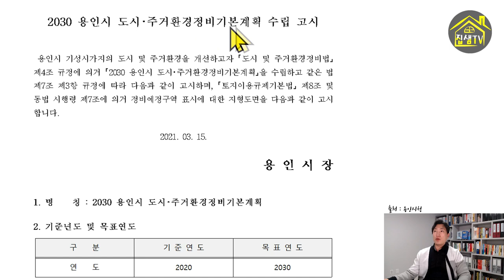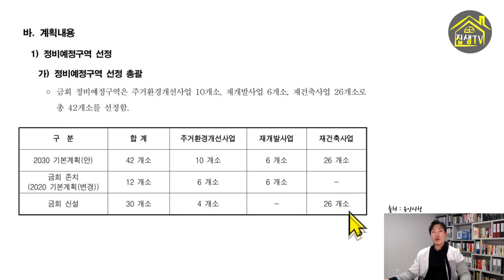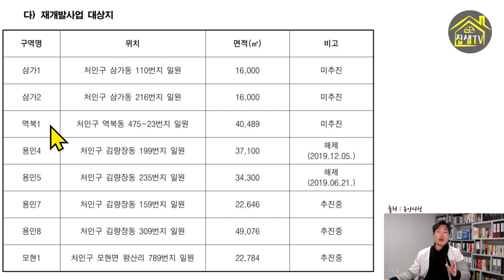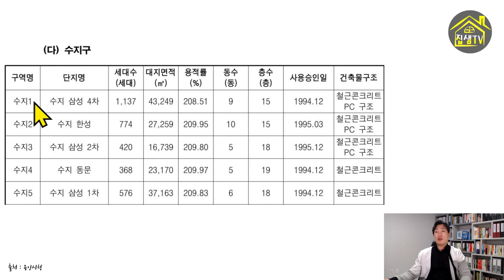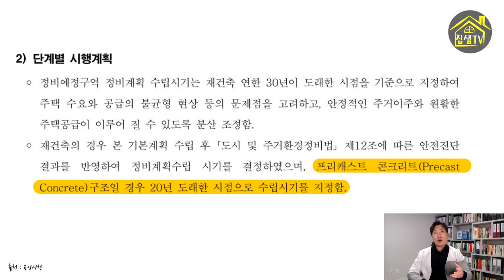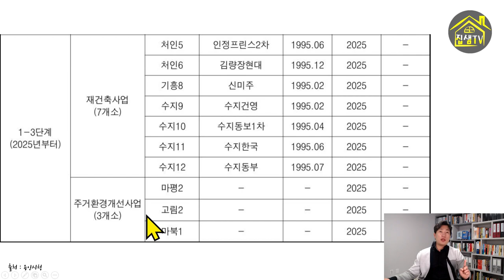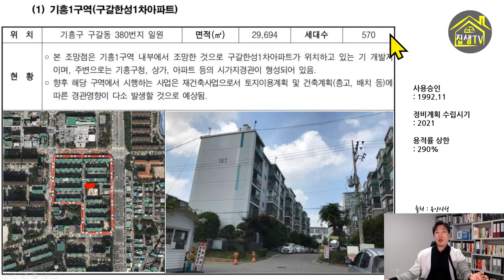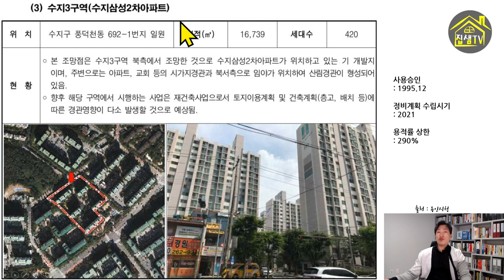2021년 새로 지정된 용인재건축 구역은 어디 PC구조는 무엇일가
2030 용인시 도시주거환경정비기본계획에 의해 새로 지정된 용인 재건축 구역에 대해 알려드립니다.